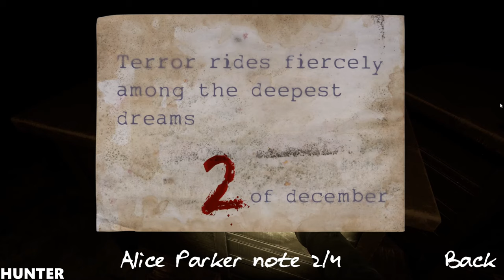Deca Gameplay RTX2080TI & INTEL I7 8700K REAL 4K 2160P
t is a horror game, developed inside the psychiatric hospital "Deca" in the year 1960. Inside the same, the protagonist wakes up quite disoriented, bloody, on a stretcher, unable to remember what she does there.